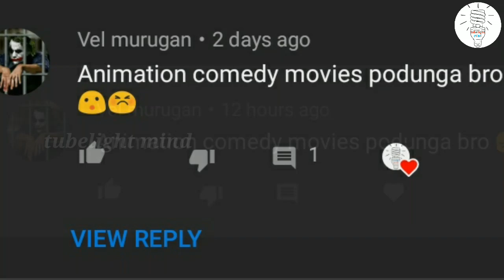5 Hollywood animation movies in tamil | tubelight mind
5 Hollywood animation movies in tamil | tubelight mind | Hollywood movie tamil review and short story explained in tamil.